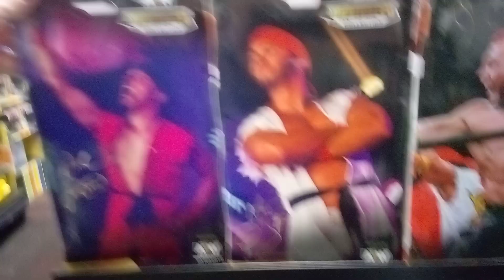Street Fighters Wrestling Action Figures